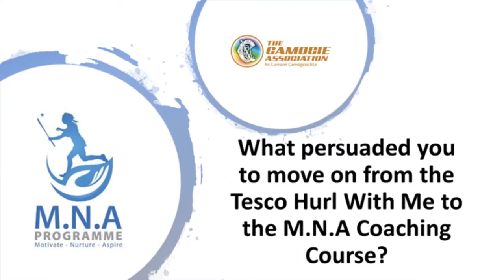Interview with Maria Minihan from Ahane Camogie Club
Maria Minihan from Ahane Camogie Club speaks to the Camogie Association about her experience taking part in the 2020 M.N.A Programme and she looks forward to her experiences in 2021.